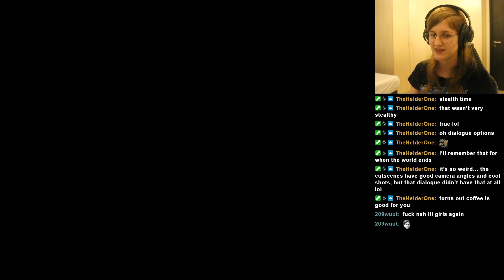THIS IS NOT FAIR, THEY HURT SO BAD - The Evil Within 2 Ep2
That's a lot of damage!
Edited from a Twitch stream.